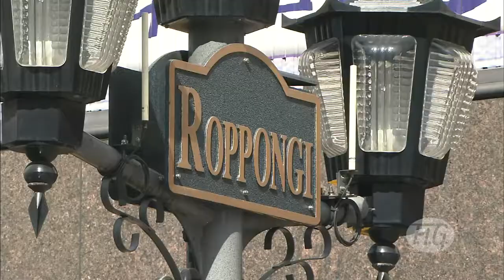Artistic Worlds 2011 TOKYO Women's Apparatus Final Balance Beam, Floor We are Gymnastics!